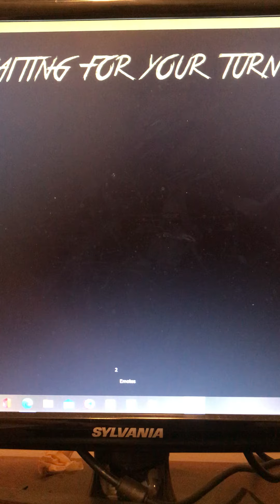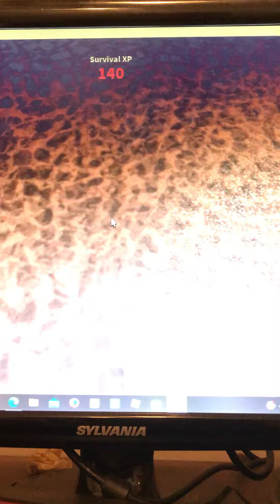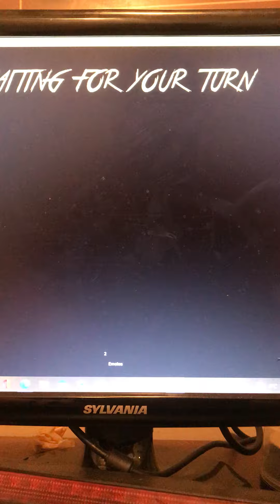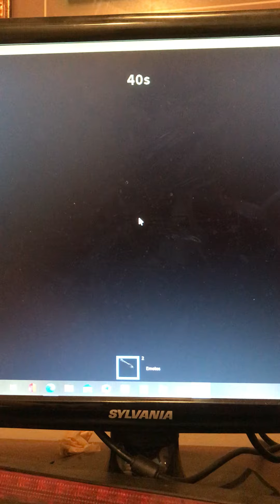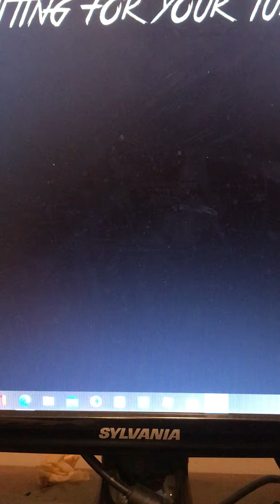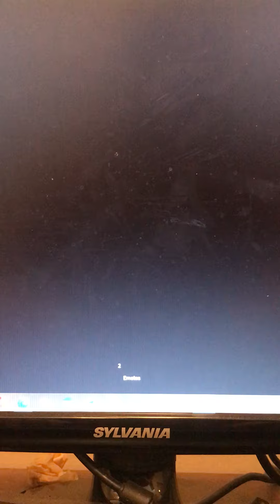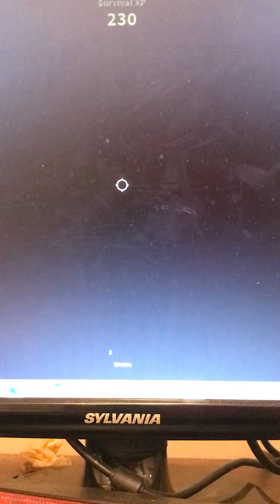Murder mystery 2 be like